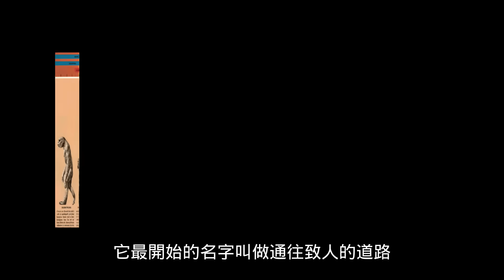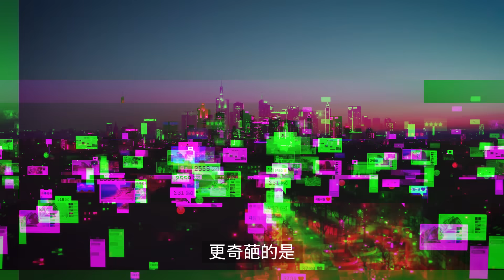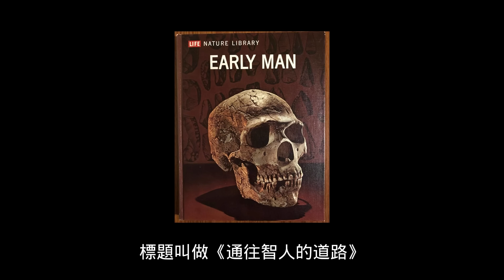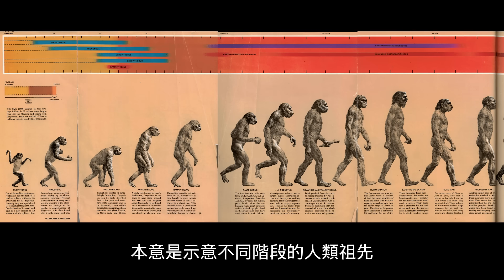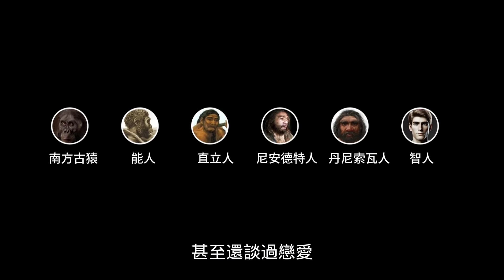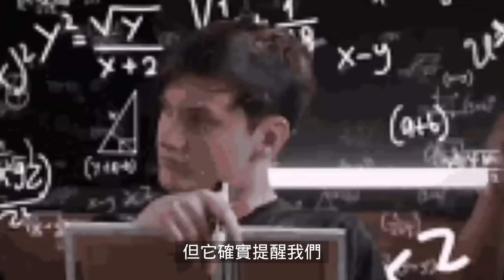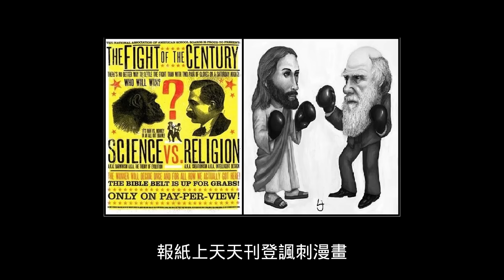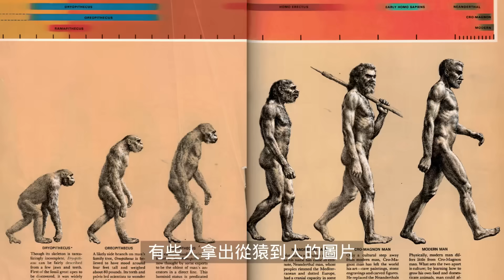人類進化: 這張圖騙了你一輩子：從猿到人，竟然是錯的。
相信你一定見過這張圖——一個猿猴慢慢變直，最後變成了現代人。
它叫《進化的步伐》（The March of Progress），被印在教科書、博物館展板、T恤、馬桶墊，甚至無數惡搞圖上。
但它其實是一個半個世紀以來最大的科普誤導。
本期視頻，我們將揭開這幅圖背後的真實故事：

它的原始出處到底是哪本書？

圖中的15個人物都是誰？哪一個是“露西”？哪一個是尼安德特人？

為什麽說這張圖誤導了全球人類對進化的認識？

誰又為它取了“進化的步伐”這個諷刺名字？

它如何一步步從“學術插圖”變成“世界誤解”？
最後，我們還會告訴你：人類真正的進化圖，根本不是一條直線！

📌 科普，也可以好看又顛覆認知。